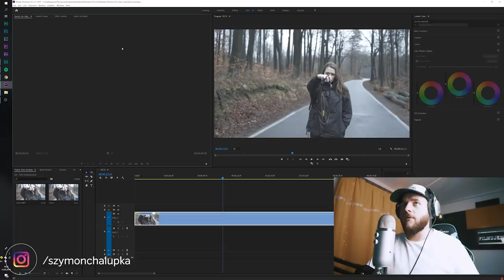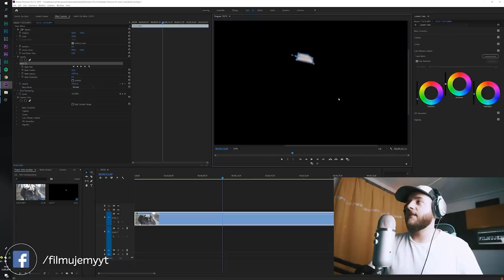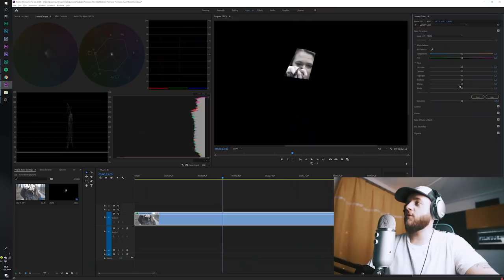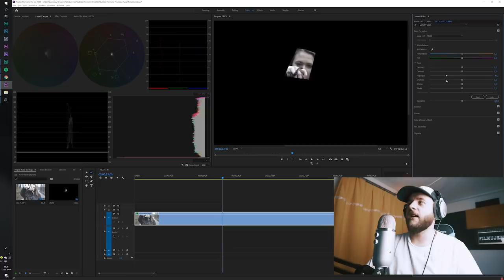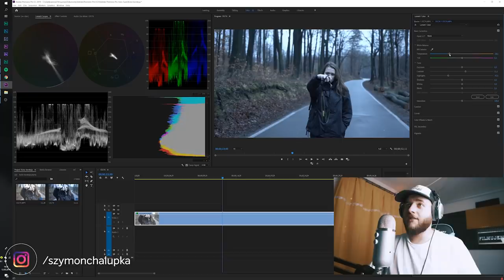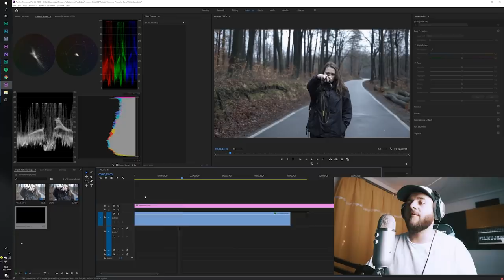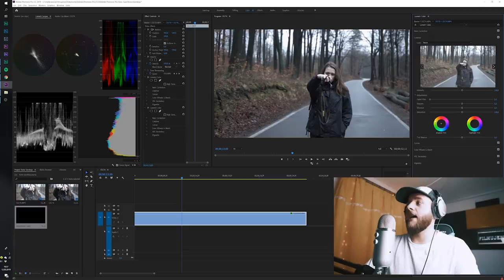Naucz się KOLOR KOREKCJI w 15 MINUT!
ŚWIETNA BAZA AUDIO/STOCK/SZABLONY DLA FILMOWCÓW + 2 MIESIĄCE GRATIS:
Naucz się KOLOR KOREKCJI w 15 MINUT, to serio nie boli a potrafi zmienić Twój film znacznie!

Sklep z Gadżetami Filmujemy! TEAM

Montaż odcinka: Jakub Leśniak
Zdjęcie miniatury: Aleksandra Kowalska

Moja kamera:Sony A7 III/Canon 5D mark II
Obiektywy: Tokina 20-35mm 2.8f / Helios 58mm 2.0f
Slider: Kameleon FOTON
Oświetlenie: Fresnell/Apeture Light Storm
Mikrofon: Rode SmartLav+ / Rode micPRO